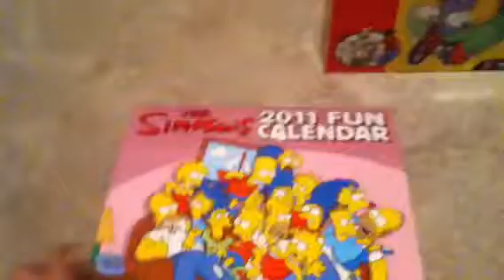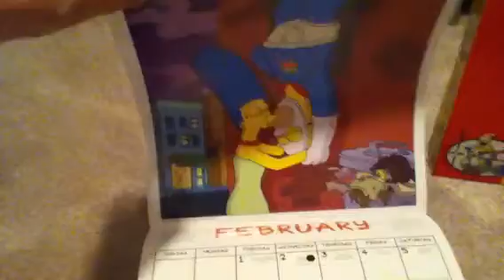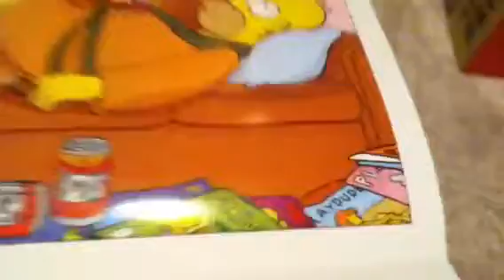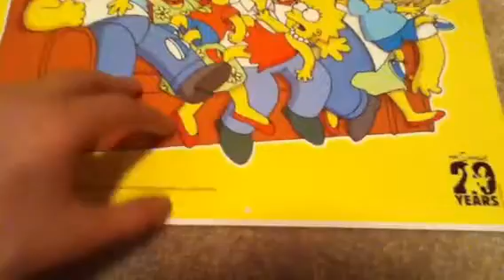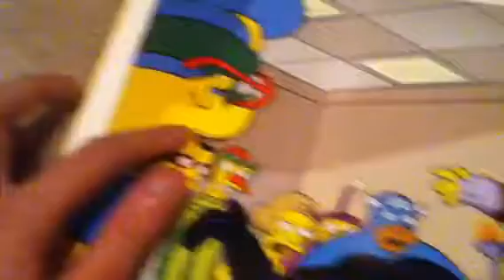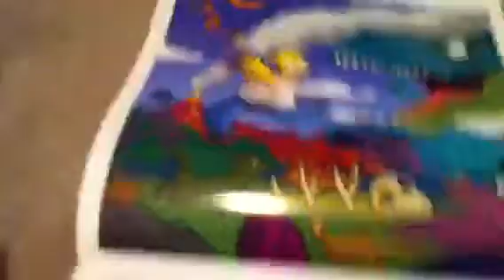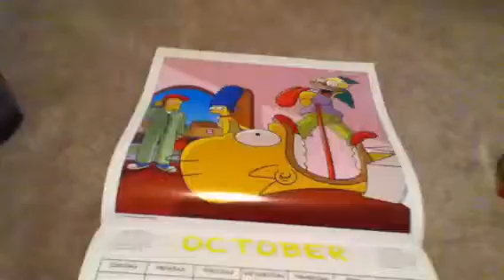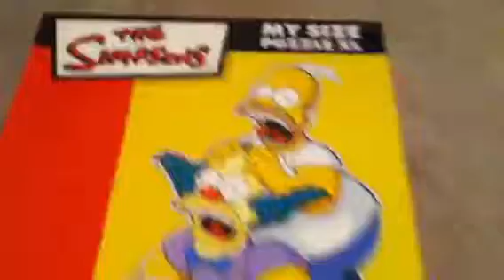My Simpsons Collection Part 27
I talk about some stuff that I got recently.
Note: This video was not supposed to cut off the way it does at the end, but it came in too long, so I had to trim it.